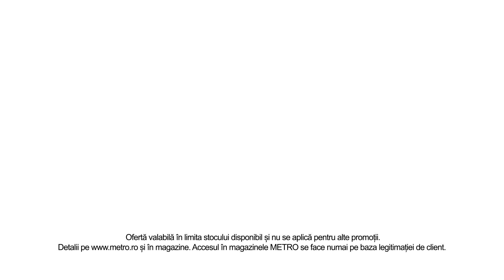METRO Black Friday - 19 - 22 nov, 26 - 29 nov 2015 - Electrocasnice